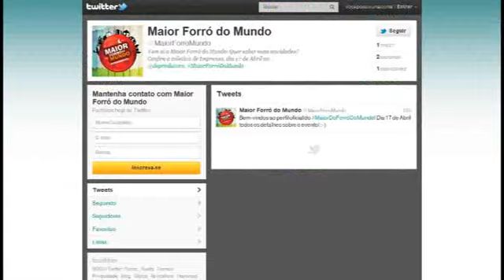VT maior forro do mundo